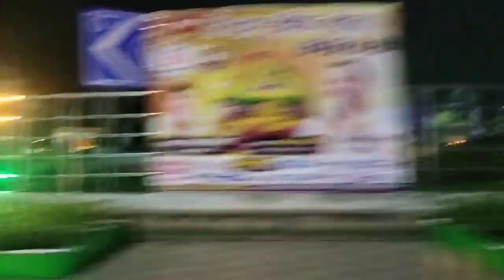Gola Insaan | Rakshabandhan | MY REAL VLOG | Trending | My first vlog || Views Rakshabandhan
Rakshabandhan
rakshabandhan rakshabandhan 2023 rakshabandhan short episode rakshabandhan rasaal apne bhai ki dhaal rakshabandhan kids rakshabandhan rakshabandhan geet rakshabandhan videos rakshabandhan shorts rakshabandhan ka geet rakshabandhan ke gana rakshabandhan ki video rakshabandhan 2023 date rakshabandhan song 2023 rakshabandhan 2023 mein kab hai rakshabandhan whatsapp status